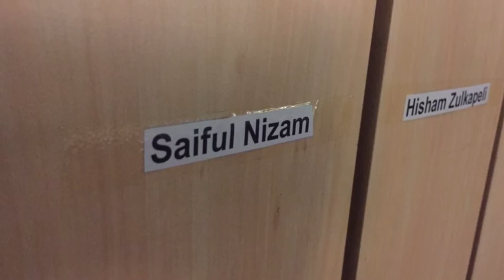Snooker 2017 Members Championship Redball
Tournament suka suka antara rakan rakan sparing snuker yg berlansung di South City Plaza Seri Kembangan Selangor😁